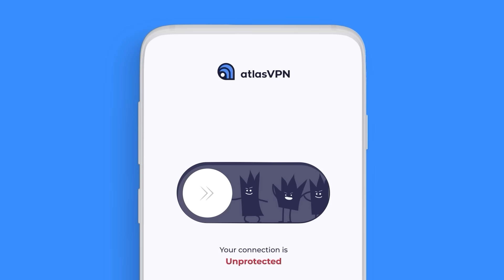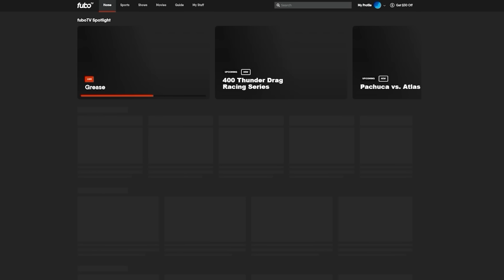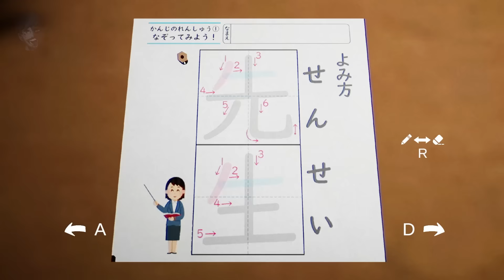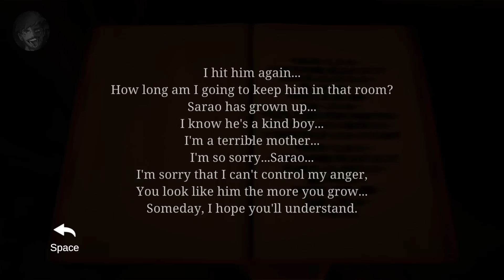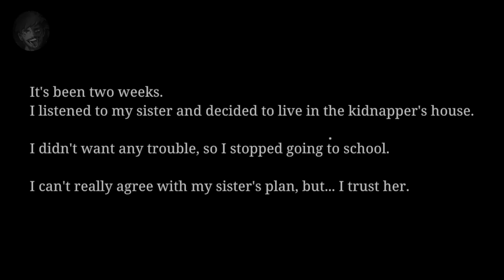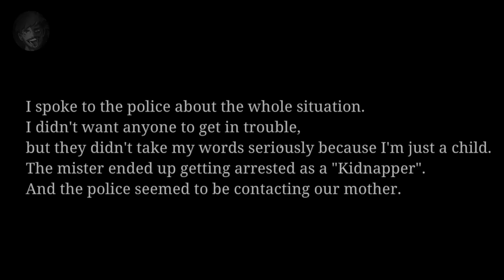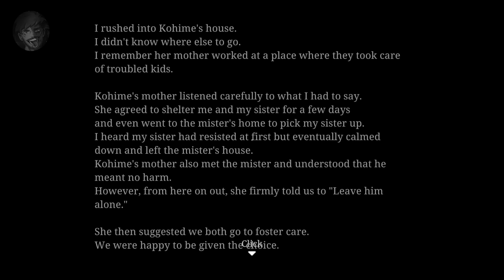The Kidnap | 誘拐事件 - Explained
Hello everyone, and welcome to a video where we look at the story behind the latest indie horror game from Chilla's Art, The Kidnap. In this short horror game, you play as third grader Renya.

CHAPTERS

Intro - 0:00
Story - 2:04
Endings - 7:39

Equipment;

PC Specs (for those that are interested):
- CPU: AMD Ryzen 7 3800X (8 Core)
- GPU: AMD Radeon RX 6700XT (12GB)
- RAM: Corsair Vengeance RGB Pro (32GB - 2x16GB)